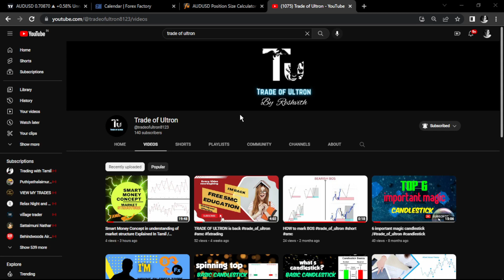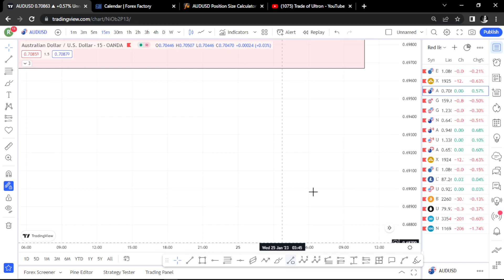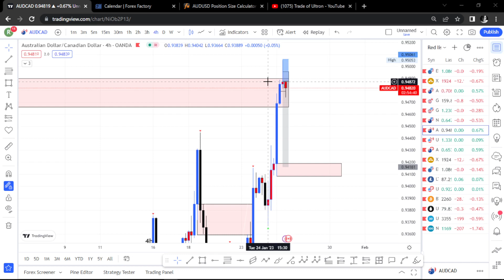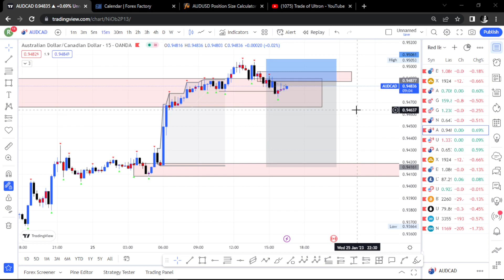How to AUDUSD Target Hit smart money concept in tamil/smc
Hello trader welcome to trade of ultron

about
reshvith